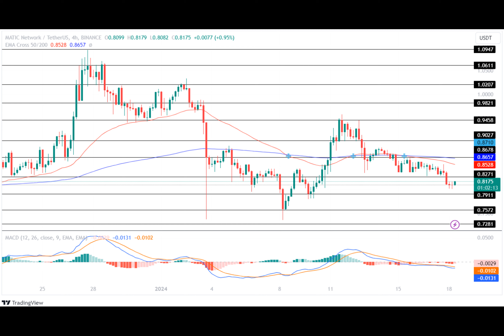Altcoins Losing Momentum As Bearish Clouds Gather! Crucial Time To Invest In MATIC?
The Polygon token continues to display a bearish move as the price has been constantly trading in the red for a while. Further, the MATIC price has recorded a correction of over 2% within the past day and has lost over 10% during the past week, indicating a strong bear power in the crypto market.